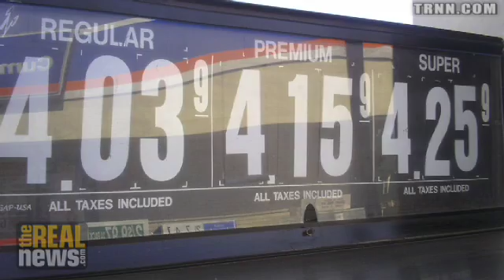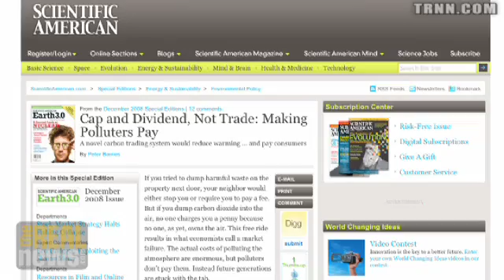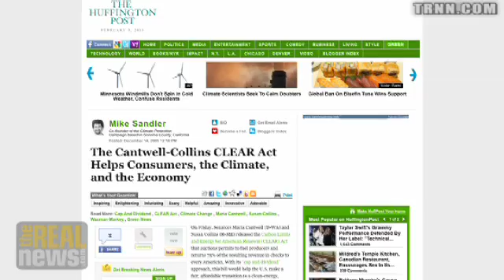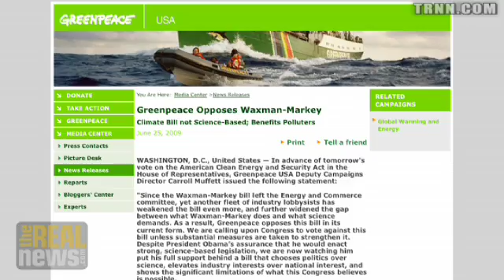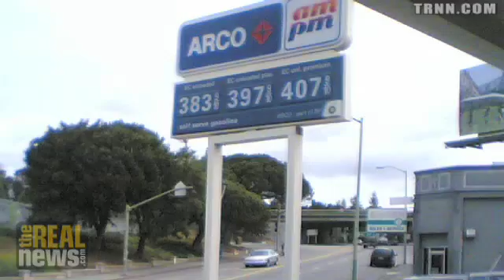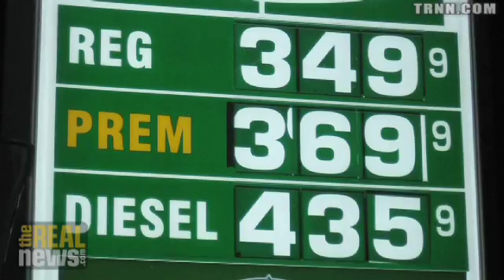Carbon caps - who gets the cash? Pt2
James Boyce: Auction, cap and rebate is a better way to control carbon emissions